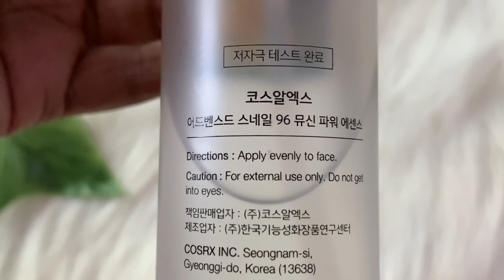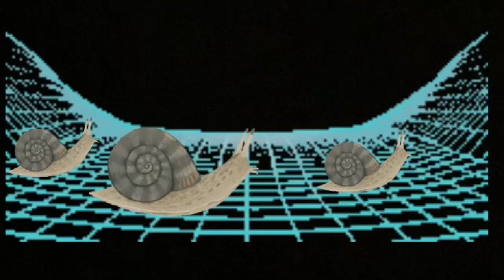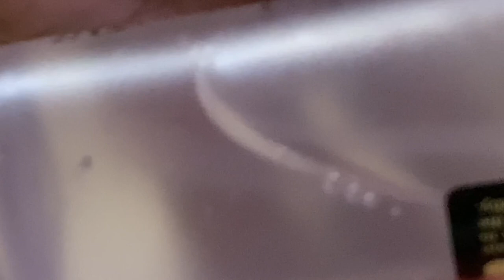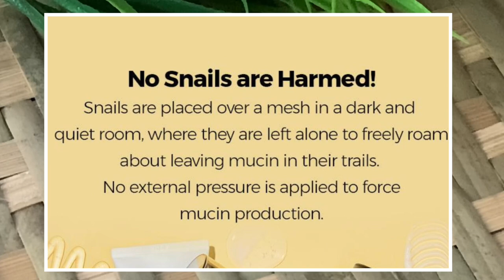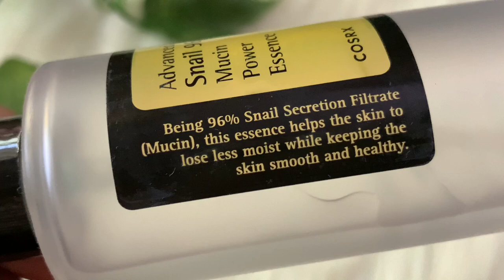Cosrx snail muccin ട്രൈ ചെയ്തു 😢പക്ഷെ ഇതായിപ്പോയി അവസ്ഥ. ഫുൾ റിവ്യൂ കണ്ടിട്ടു മാത്രം വാങ്ങിക്കോട്ടാ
Cosrx snail muccin 96 power essence honest review in malayalam